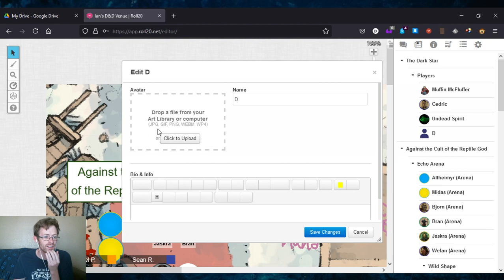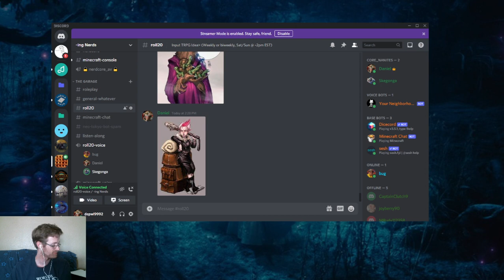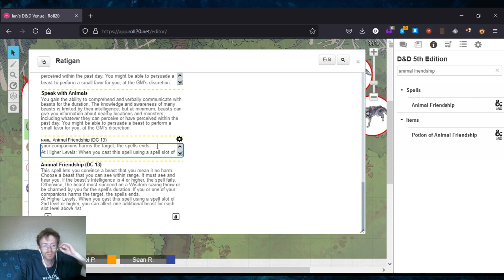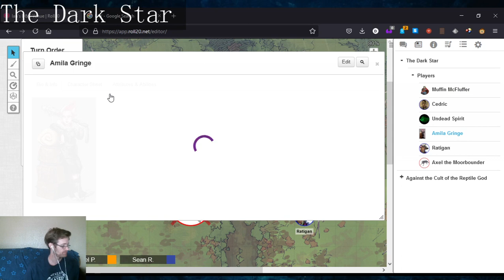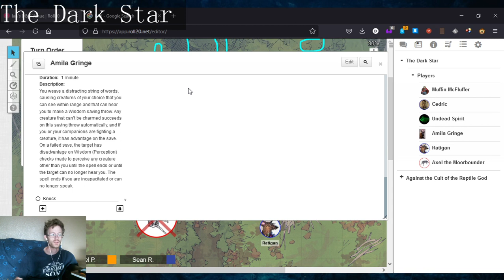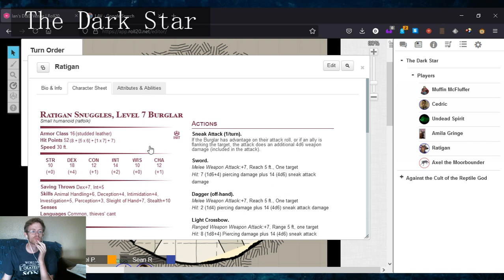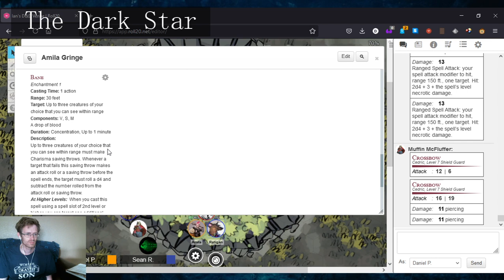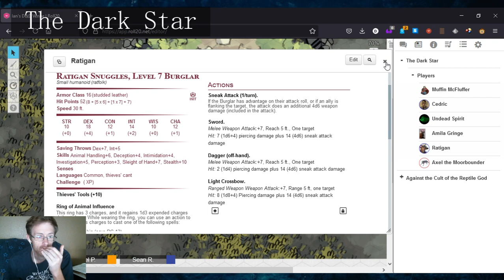D&D 5E - The Dark Star Pt 1